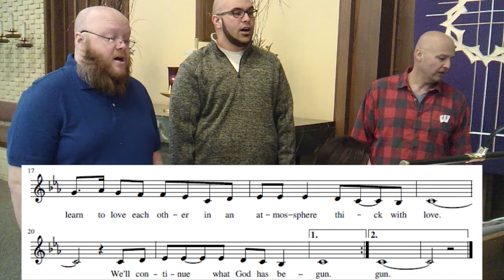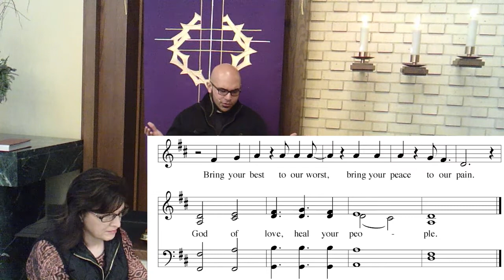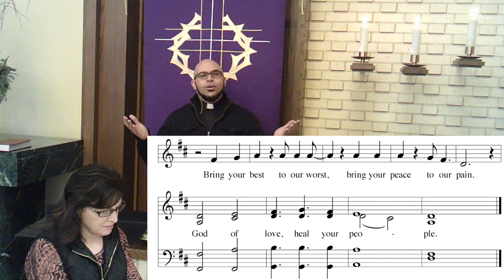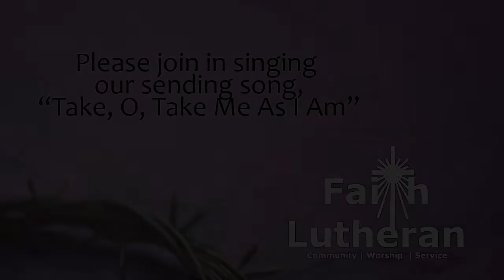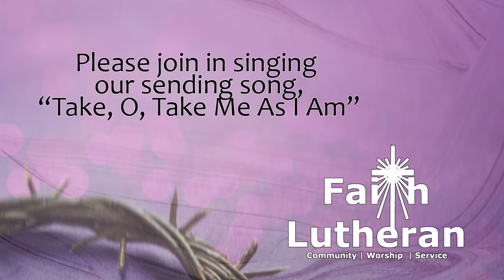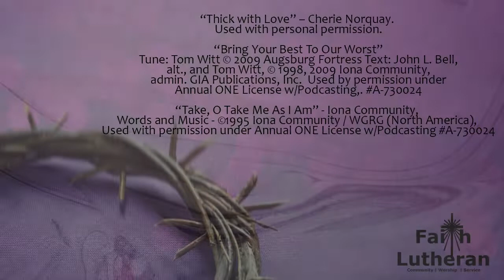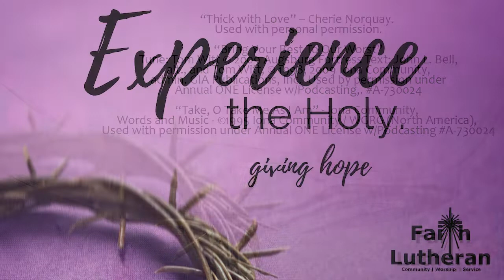Faith Lutheran Church - Lenten Service - March 25, 2020